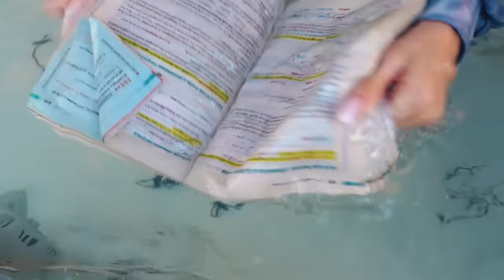HO BACIATO UN RAGAZZO SCONOSCIUTO !!! *Gioco della bottiglia nell’acqua fredda*🥶- by Charlotte M.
Ho baciato un ragazzo e...
Sarò al cinema dal 3 Novembre in anteprima il 1 novembre con lo schiaccianoci